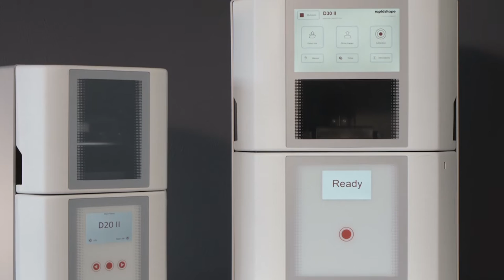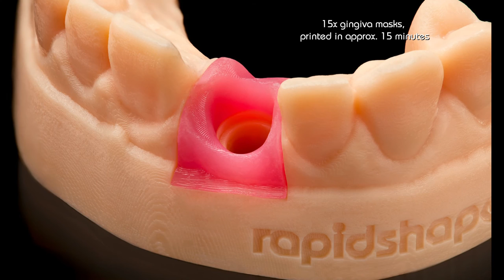D II | 3D-Printers for Dental | Rapid Shape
We believe that good should always be simple. This power drives us every day to continuously develop our solutions around the work of our customers and help them to make a difference in people’s life.
Rapid Shape is an innovative and leading solution provider of specialized 3D printing systems for dentistry, hearing aids, jewellery and industrial markets.
With headquarters and production in Southern Germany, Rapid Shape operates globally and in close cooperation with sales, material and technology partners to develop industry-specific products. As a result, Rapid Shape has positioned itself as a pioneer in 3D printing, setting new standards for speed, reliability and accuracy based on its patented technology.